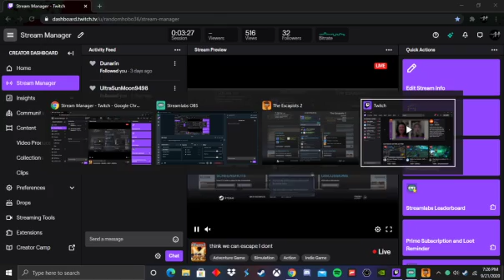think we can escape I dont